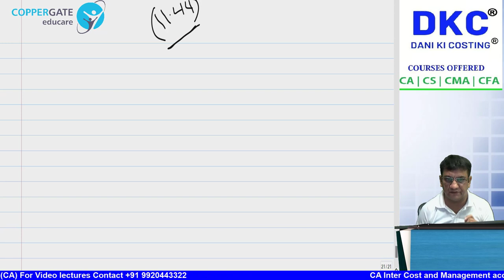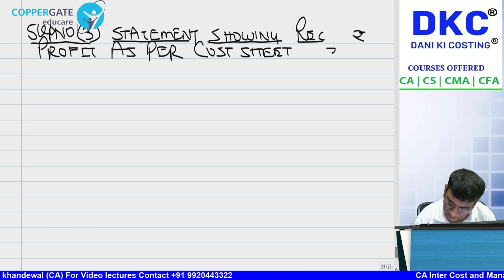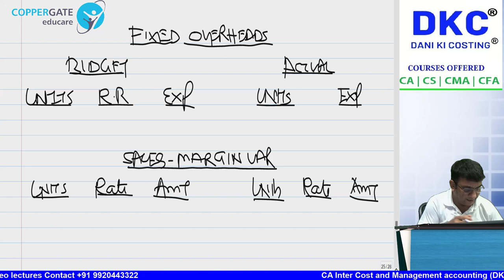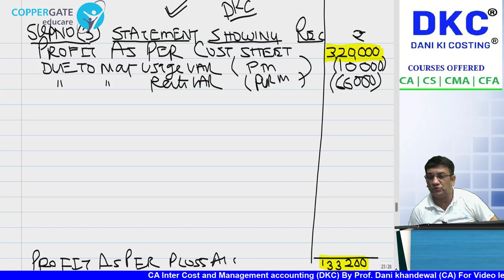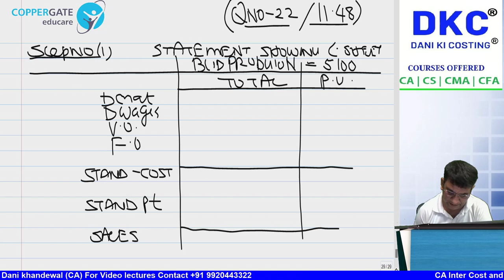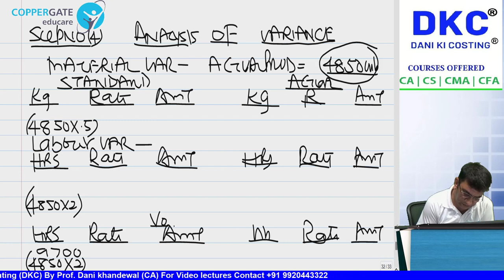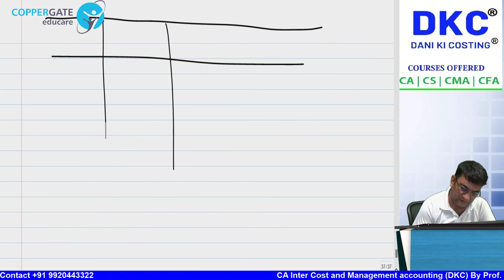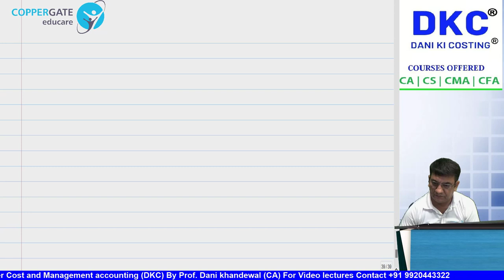SCMPE CRASH COURSE | CHAPTER 11 - STANDARD COSTING RECONCILIATION | NEW RECORDING | PART 1